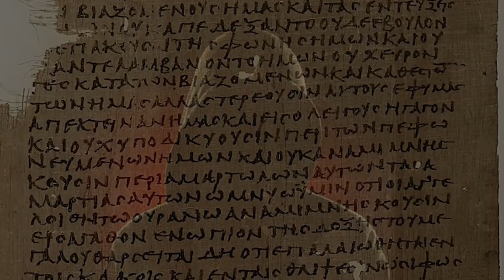LIBRO ENOC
🐦𝕊𝔼 𝔻𝕀ℂ𝔼... 𝕊𝔼 ℂ𝕌𝔼ℕ𝕋𝔸 ℚ𝕌𝔼... en este nuevo canal estaremos subiendo UnLibro recomendados, leyendas y sucesos varios. Espero me apoyen con sus likes y comentarios. Grax3

🐦𝔼𝕃 𝕀ℕ𝔽ℝ𝔸𝕄𝕌ℕ𝔻𝕆 𝔻𝔼 𝕋𝔼ℂℍ𝕀ℂℍ𝕀 en Amazon

👉 Tags